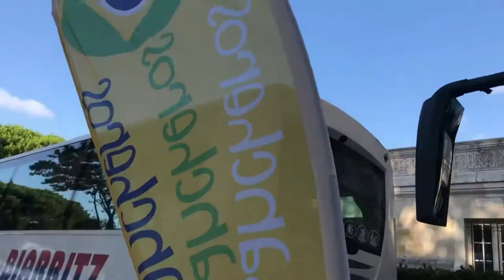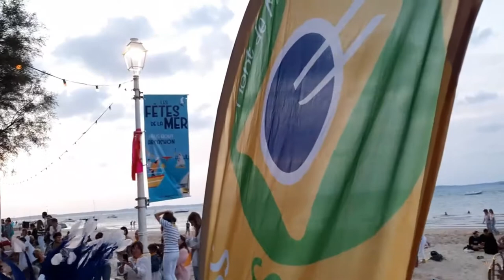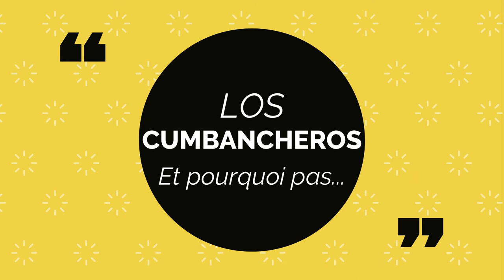Inside Cumbancheros 2022 - Arcachon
Découvrez l'ambiance du groupe à l'occasion des fêtes de la mer d'Arcachon. Une petite après midi plage avant d'animer cette belle fête.